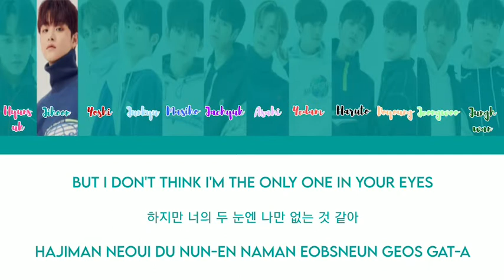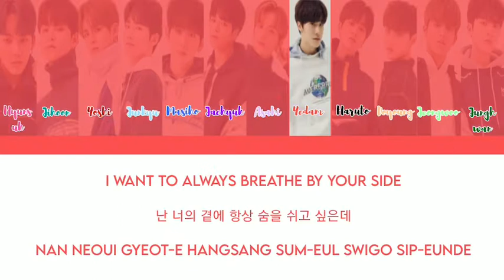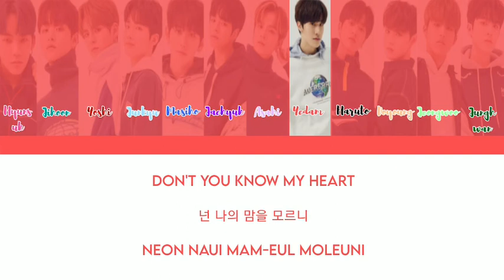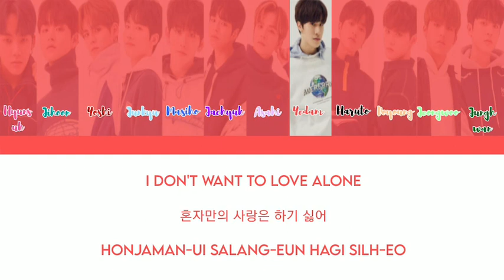𝐓𝐑𝐄𝐀𝐒𝐔𝐑𝐄- 𝐆𝐎𝐈𝐍𝐆 𝐂𝐑𝐀𝐙𝐘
୨˚̣̣̣͙୧ 𝐓𝐑𝐄𝐀𝐒𝐔𝐑𝐄 𝐃𝐄𝐁𝐔𝐓 ୨˚̣̣̣͙୧

┊ ⇄ ◁◁ II ▷▷ ↻
 ↠ⁿᵉˣᵗ ˢᵒⁿᵍ ↺ ʳᵉᵖᵉᵃᵗ ⊜ ᵖᵃᵘˢᵉ

- ˏˋ𝐂𝐫𝐞𝐝𝐢𝐭𝐬ˊˎ -
 MV: itsnap

║▌│█║▌│ █║▌│█║𝐮𝐧𝐝𝐞𝐫: jypentofficial_
𝙨𝙘𝙖𝙣𝙣𝙞𝙣𝙜 𝙘𝙤𝙙𝙚…